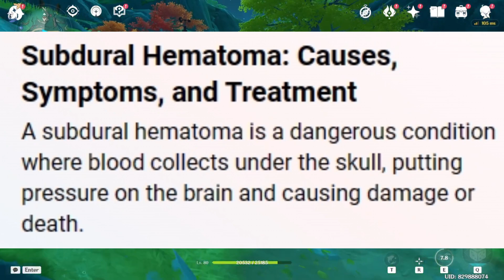Thank You Toriyama Sensei!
Thank you for giving us such beautiful childhood memories, Akira Toriyama.